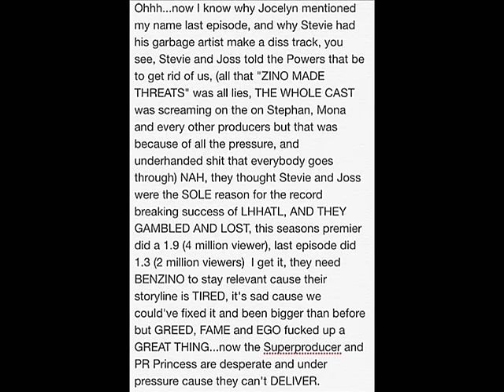Benzino diss to Joseline Hernandez! Says LHHNY Season 4 ratings dropped without him!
Benzino diss to Joseline Hernandez! Says Love and Hip Hop Atlanta Season 4 ratings dropped 50% without him and Althea Eaton!

OLD VIDEO RE UPLOAD! NOT NEW NEWS! LMAO! CIRCA 2015!